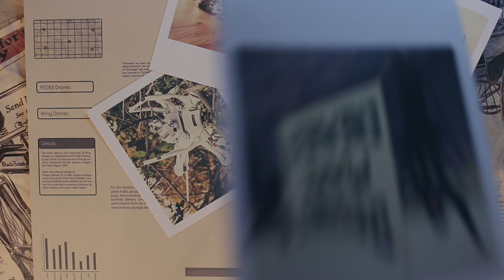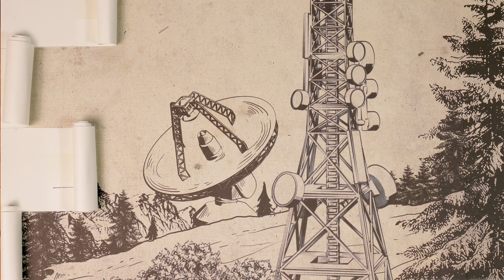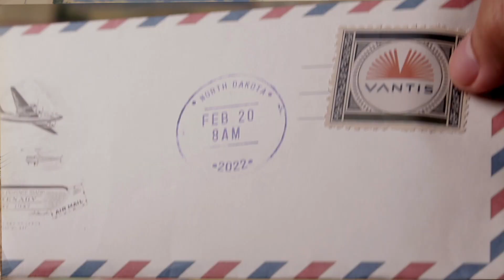Vantis – Creating a blueprint for a UAS system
Leading the nation, North Dakota is creating the first statewide unmanned aircraft system (UAS) for beyond-visual-line-of-sight (BVLOS) flight. Vantis, administered by the Northern Plains UAS Test Site, partners with Thales USA to create the UAS system, with a team that includes Grand Sky, JViation, uAvionix, Appareo and Mitre.